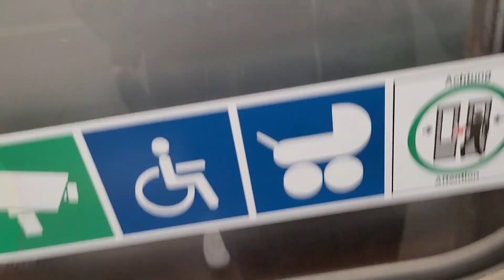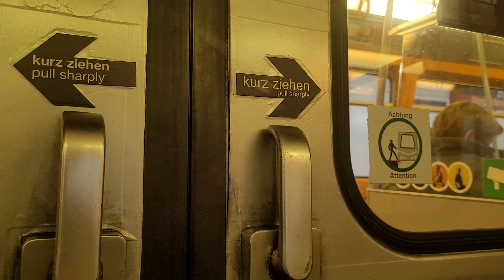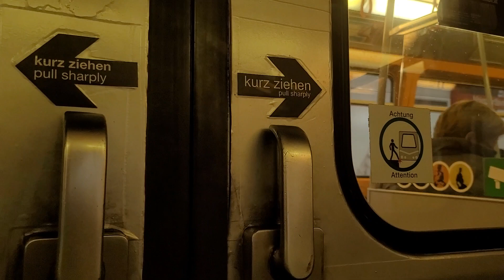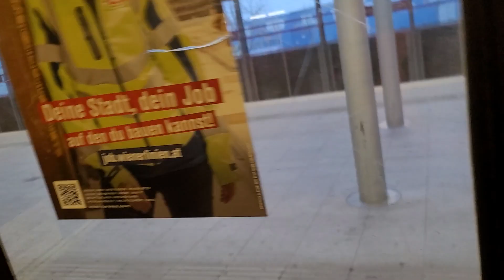U1 Mitfahrt Praterstern nach Aderklaaer Straße (U-Bahn Wien SGP Type U1/U11)(01.12.2023)